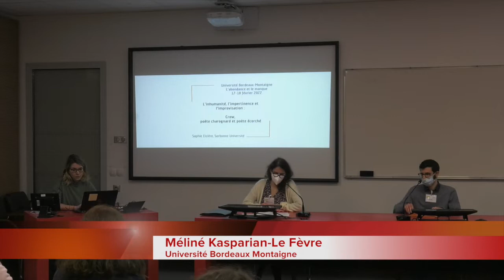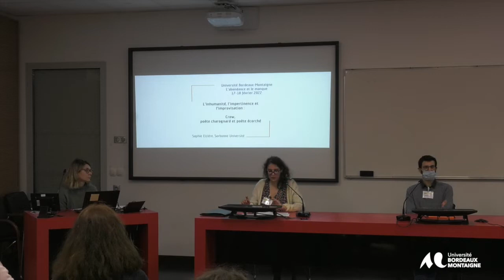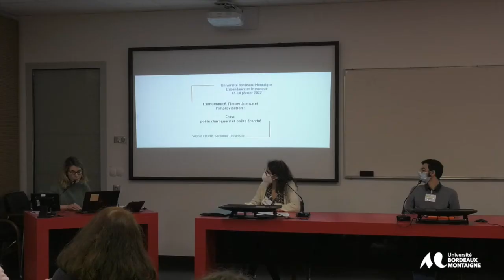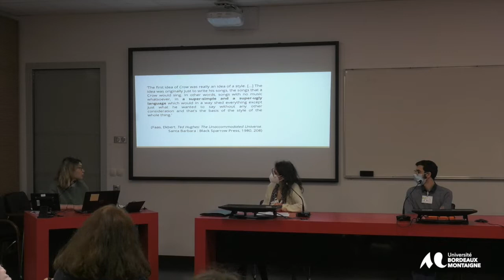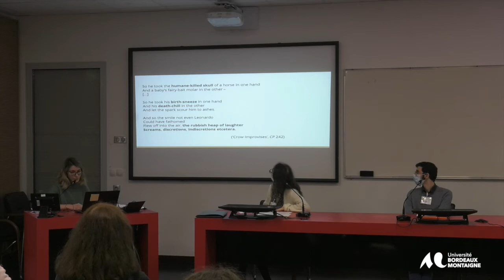Colloque L’ Abondance et le manque -17&18 février 2022 - Sophie Elzière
« L’inhumanité, l’impertinence et l’improvisation : Crow, poète charognard et poète écorché
 Sophie Elzière, Sorbonne Université

Panel : Entre le vide et le (trop) plein, le sens et ce qu’il en reste